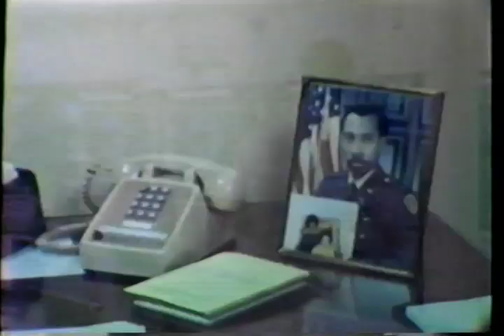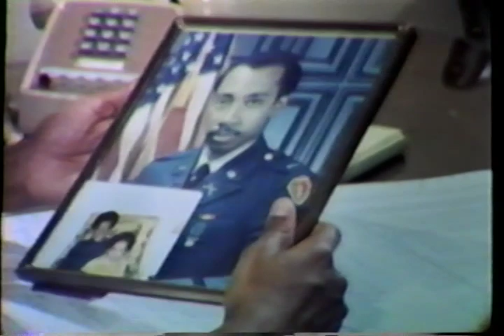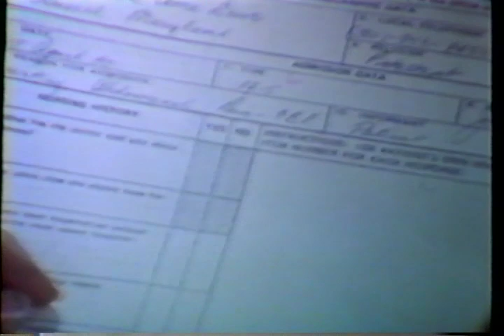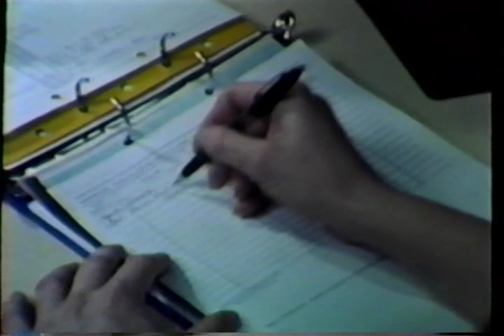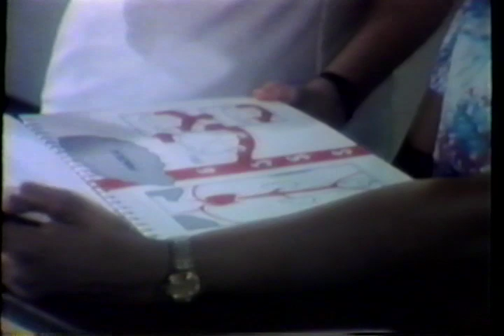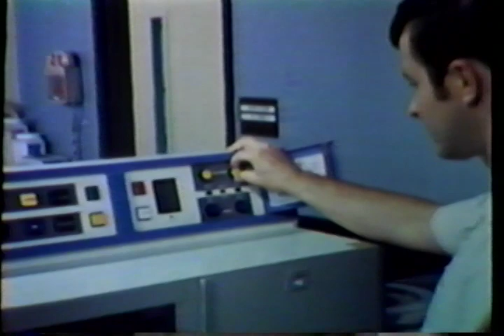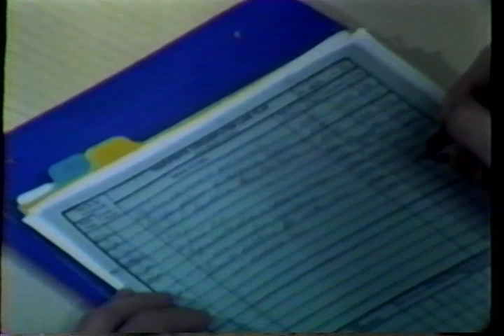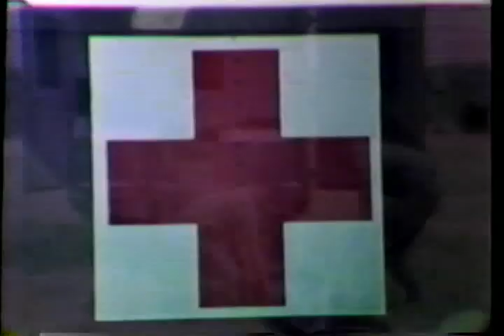Nursing Process in Action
Walter Reed Army Institute of Research

AVA08030VNB1, 1994

Part 1: The use of the Nursing Process to Plan, Implement, and Evaluate Nursing Care.